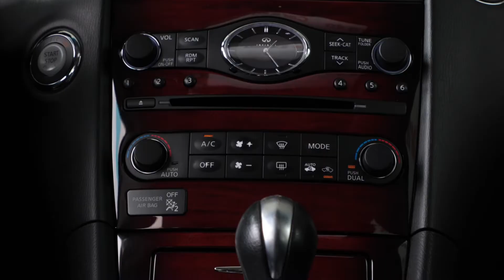2015 Infiniti QX50 | CarAuto Puerto Rico | Autos Usados y Importados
🔸2016 Infiniti QX50 RWD
🔸73k millas | Solo por $25,995

Opciones de Financiamiento, Garantías y Servicio disponibles. Aceptamos Trade-In con o sin Deuda. Precio anunciado incluye bono por financiamiento con Banco Popular.

(Ciertas Restricciones Aplican)

Visítanos!
⌲ Carretera #1 Bo. Tortugo, San Juan